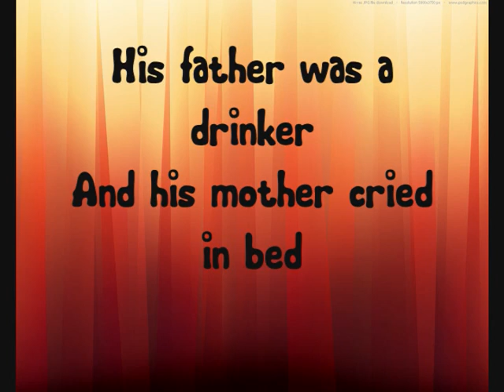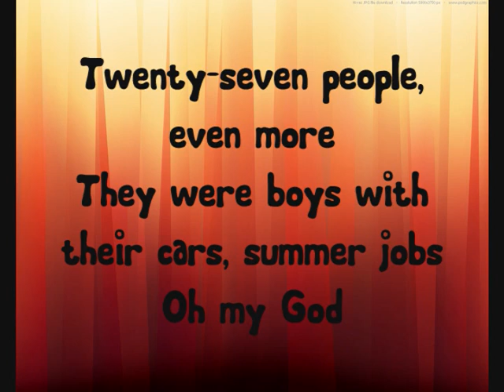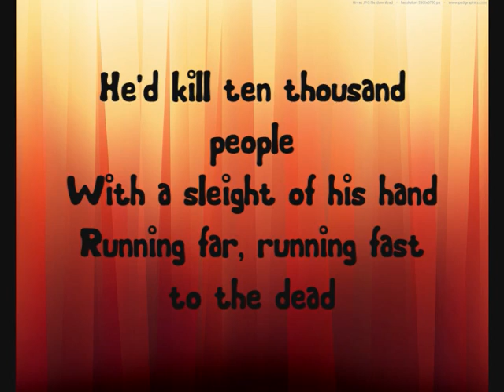Sufjan Stevens- John Wayne Gracy Jr. (With lyrics)